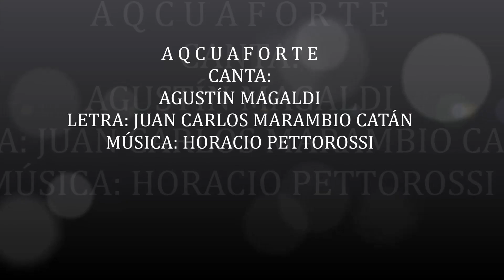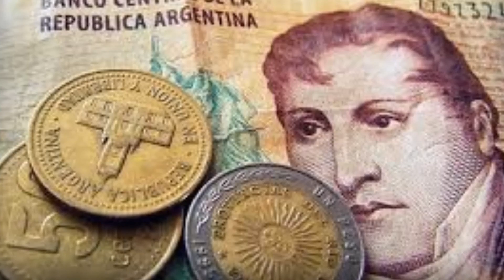AQCUAFORTE AGUSTÍN MAGALDI